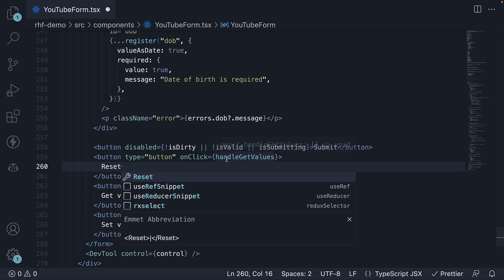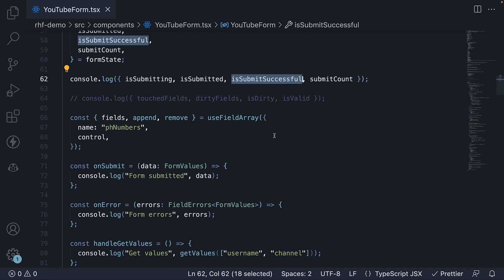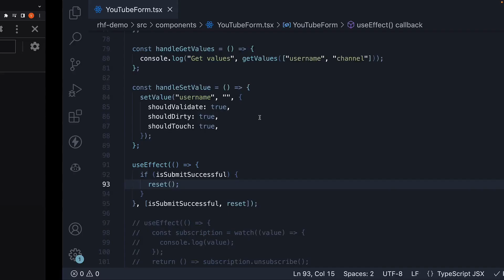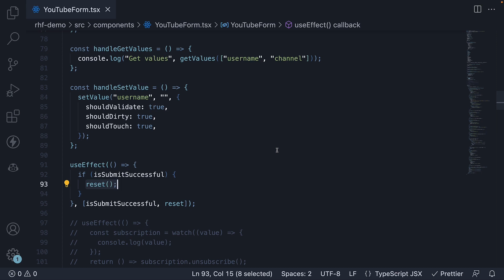React Hook Form Tutorial - 25 - Reset Form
Reset Form
React Hook Form Tutorial
React Hook Form Tutorial for Beginners